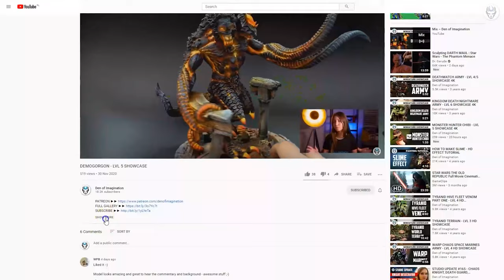ORK KILL TEAM - LVL 5 MINIATURE SHOWCASE 4K